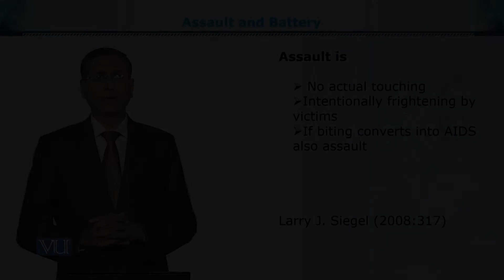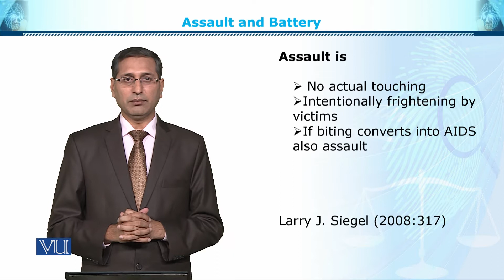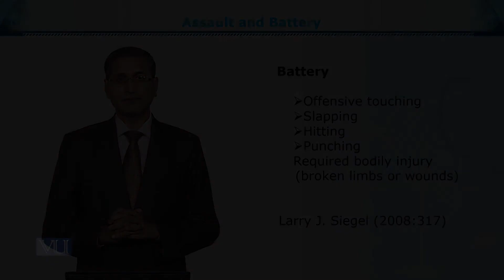SOC611_Topic147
SOC611 - Criminology
Nature and Extent of Assault